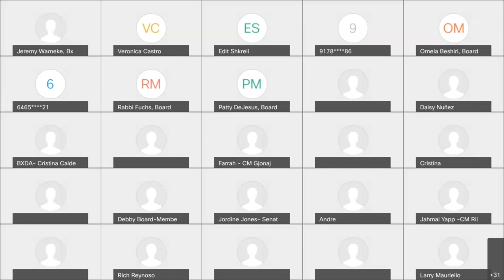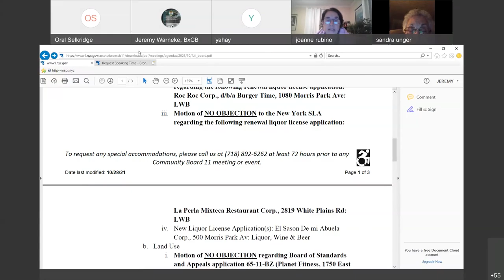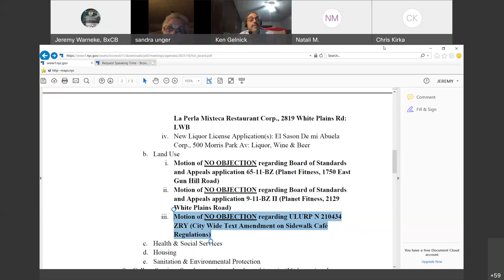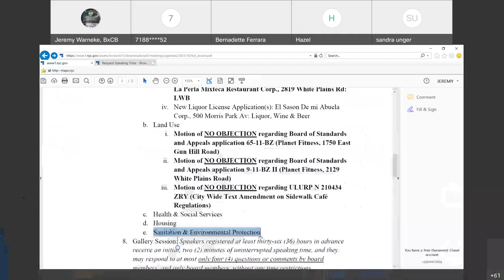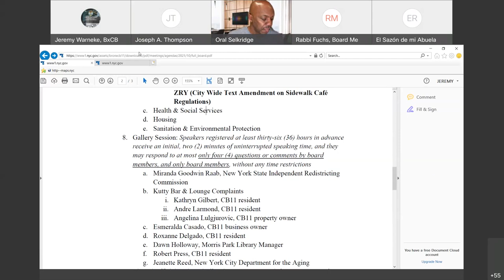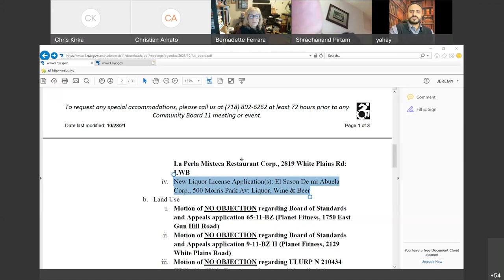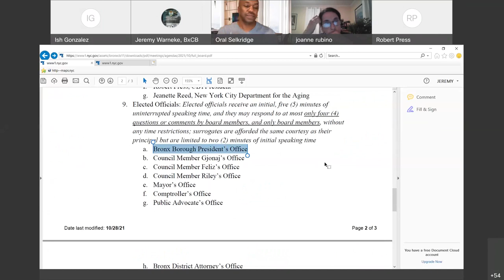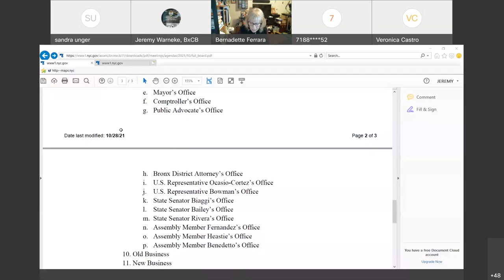Full Board 10/2021